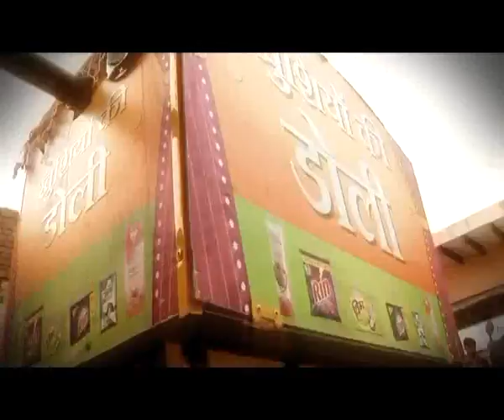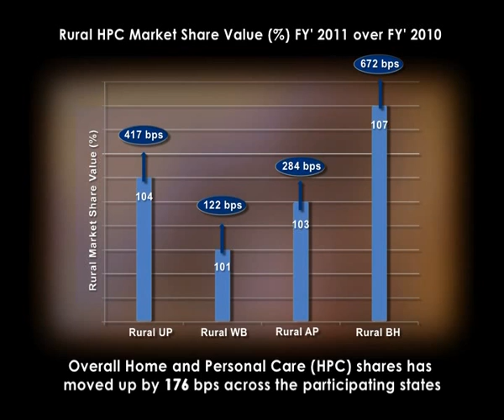Kushiyon ki doli